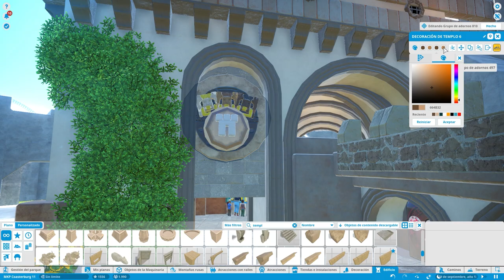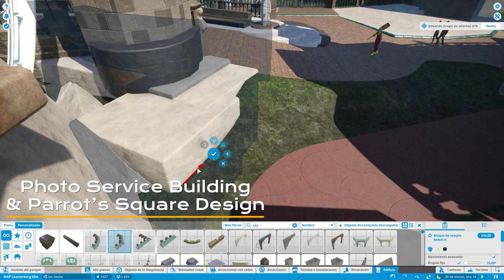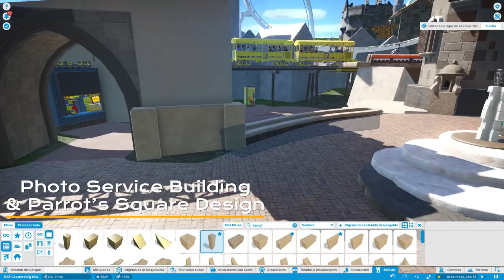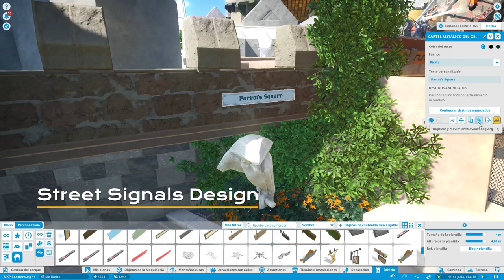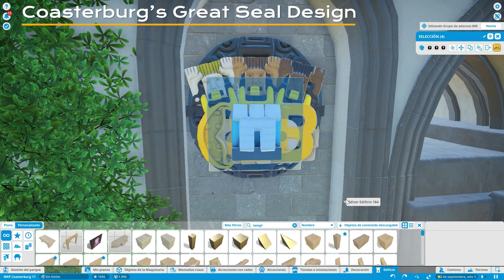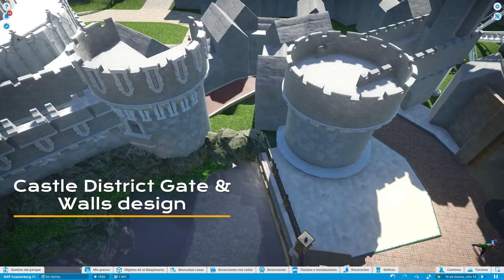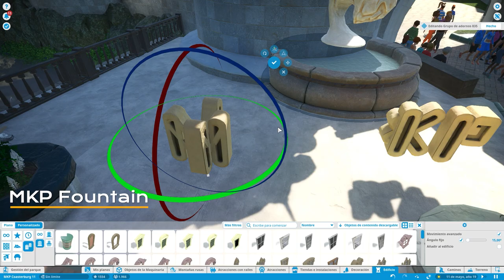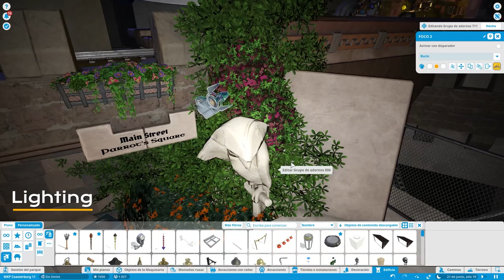MAIN PLAZA THEMING | 2x11 | Let’s build a MKP Park | Planet Coaster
MKP Coasterburg is a fantasy medieval city full of coasters and rides. It is my intention, as usual, create a feasible-in-real-life park, totally themed, using the less pieces as possible to improve the performance. This park is much smaller than my previous parks, It has almost the same size and shape of MKP Classic World and you will learn today how to create a round park like this.